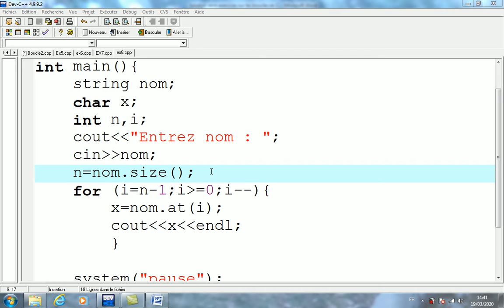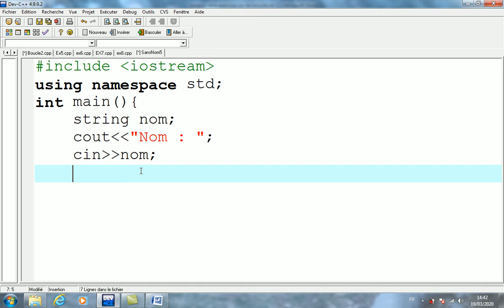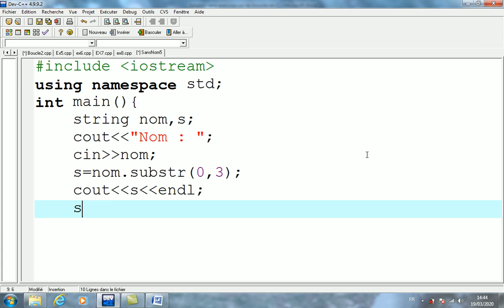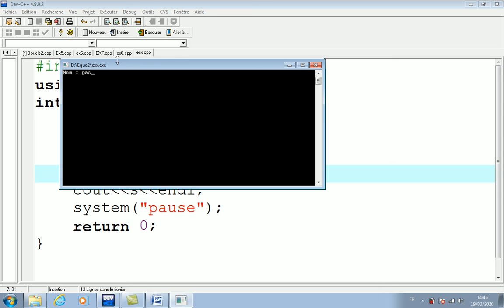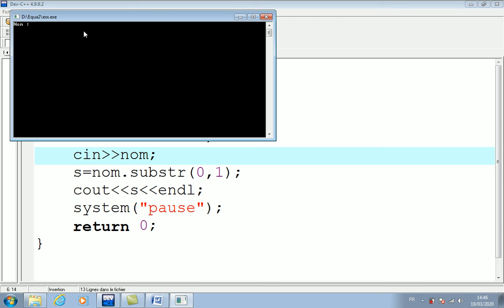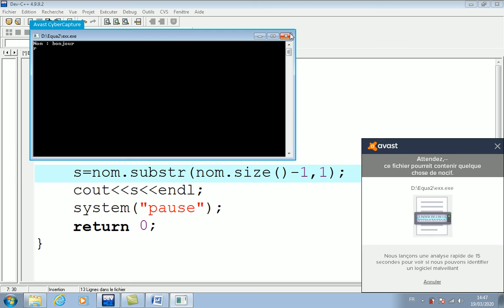Exercices sur les boucles en c c++ RevisionString2